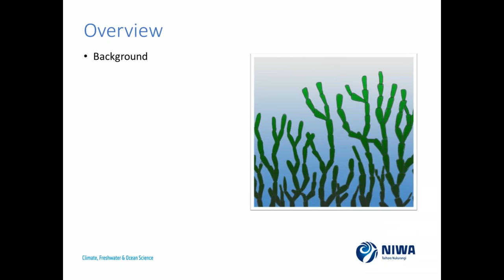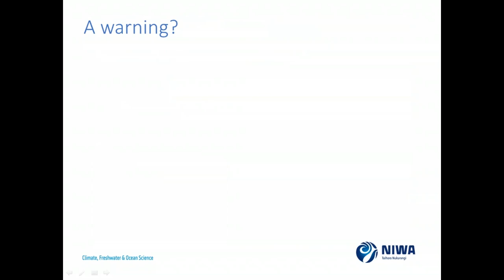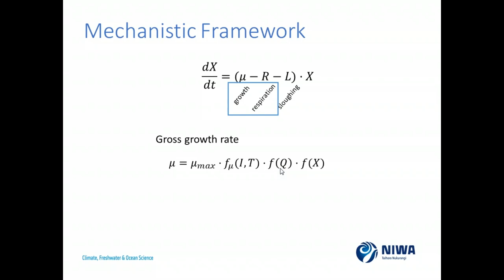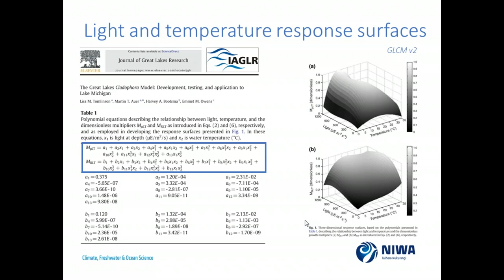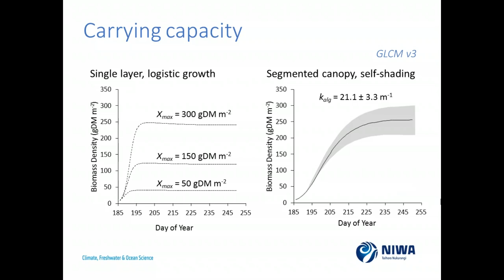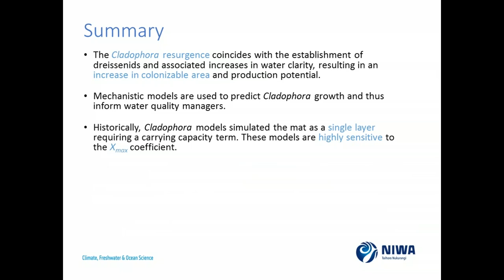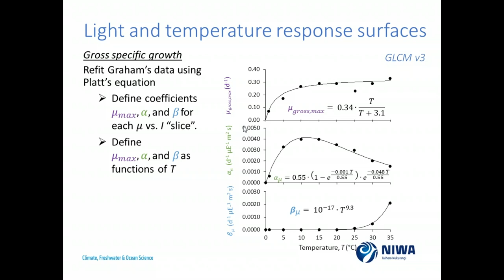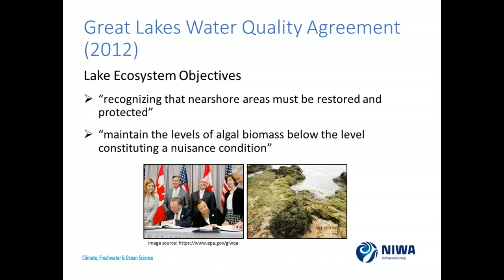6/17/19: Anika Kuczynski, Modeling the Canopy Effect in the Great Lakes ...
About the presentation: “Modeling the Canopy Effect in the Great Lakes Cladophora Model v3”
For decades, nutrient-driven nuisance algal growth has wreaked havoc in the lower four Great Lakes. Empirical and mechanistic models have long been used to set open-lake nutrient targets and manage nutrient loads to meet those targets. Although there was some success in mitigating nuisance algal growth, ecosystem perturbations in the last two decades have resulted in a Cladophora resurgence. We offer improvements in the mechanistic Great Lakes Cladophora Model in version 3 (GLCM v3) to better inform management. Like earlier versions (GLCM v1 and v2), the model simulates algal biomass density (g dry mass m-2) and stored (cellular) phosphorus content (P as % dry mass) over the growth period. Earlier versions of the GLCM treated the algal mat as a lumped system, using the logistic growth model with a prescribed maximum biomass density coefficient to simulate the carrying capacity effect. While that approach resulted in a good model fit to biomass observations (normalized root mean square error, NRMSE =17.8%, and percent bias, PBIAS = -11.0%), it was not based on identified ecological mechanisms and empirical specification of the coefficient was undermined by significant intra- and inter-site variability. Two major advances are presented: 1) an improved characterization of the light and temperature response surfaces driving photosynthesis and respiration and 2) a segmented canopy approach for simulating the effect of self-shading (carrying capacity) on growth. In the GLCM v3, biomass accrual is mechanistically governed by light attenuation through the canopy and model agreement with observations improved (NRMSE = 13.6%, PBIAS = -5.7%). The introduced vertical extinction coefficient for light passing through the mat included in GLCM v3 may be directly measured and offers much less freedom as a tuning parameter than the prior approach using a maximum biomass coefficient. The GLCM v3 is a more mechanistic and robust tool than previous versions, designed to aid management of nuisance algal growth.

About the speaker: Dr. Anika Kuczynski is a water quality modeler at the National Institute for Water and Atmospheric Research (NIWA) in Christchurch, New Zealand. She has experience in using and developing field, laboratory, and modeling approaches to inform river and lake management regarding nuisance algal growth. Anika’s background is in water quality modeling in the Laurentian Great Lakes and she is interested in mechanistic stream periphyton (attached algae) modeling and nutrient cycling. The focus of Dr. Kuczynski’s PhD (in environmental engineering at Michigan Tech) was mechanistic modeling of nuisance Cladophora (filamentous green alga) in the Great Lakes. At NIWA, Anika’s focus is on monitoring and modeling periphyton growth in streams, seeking to develop tools that can be applied by regional councils to work toward meeting national water quality standards. She currently leads a team in developing and testing methods using fixed and aerial (drone) red-green-blue and multispectral imagery to monitor stream periphyton cover and biomass. Clients and stakeholders who have received her work include the Northeast Ohio Region Sewer District, the Upstate Freshwater Institute, the Ministry of the Environment and Climate Change (Canada), the Town of Ajax (Canada), Mercury Ltd. (hydropower company, New Zealand), Environment Canterbury (regional council, New Zealand), and the Ministry of the Environment (New Zealand).